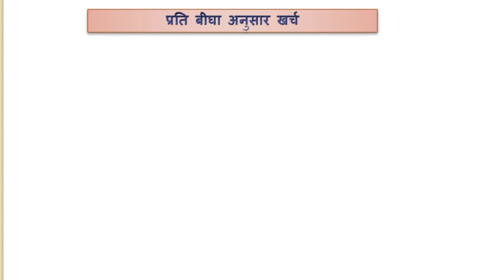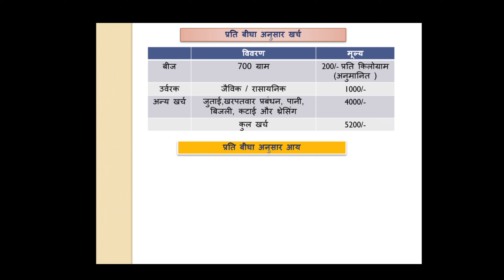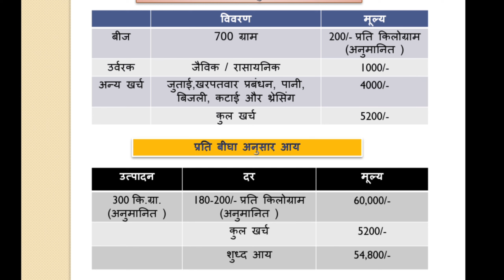चिया की खेती कैसे की जाए संपूर्ण जानकारी इस वीडियो में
चिया की खेती कैसे की जाए संपूर्ण जानकारी इस वीडियो में मीलेगी

chiya ki kheti kese ki jaye
chiya ke liye भूमि
खेत खलियान
खेत जानकर
चिया केसे लगाए